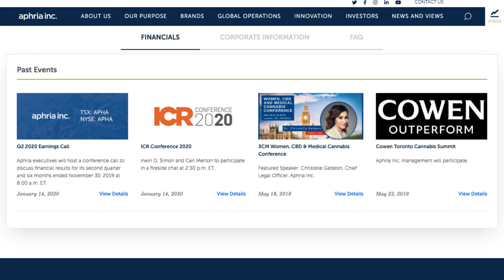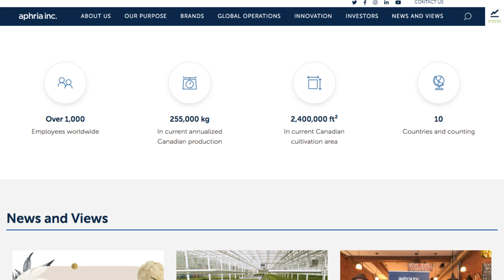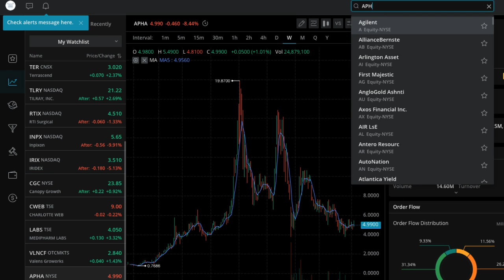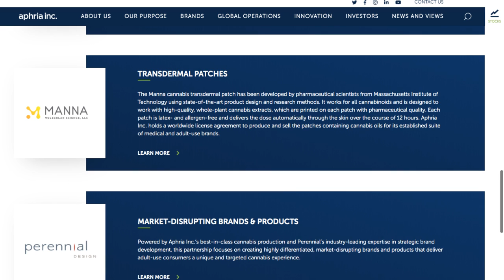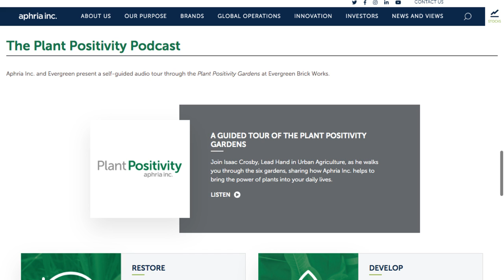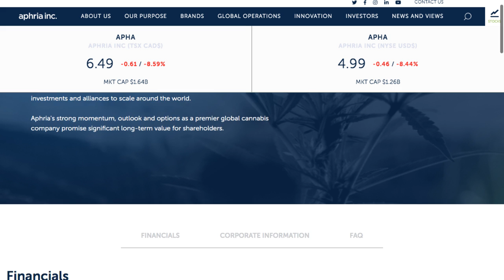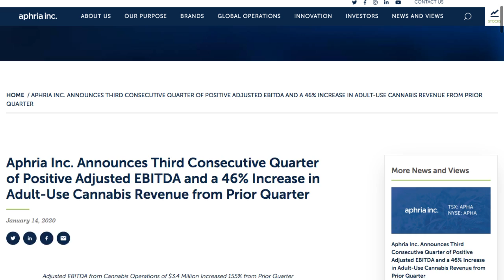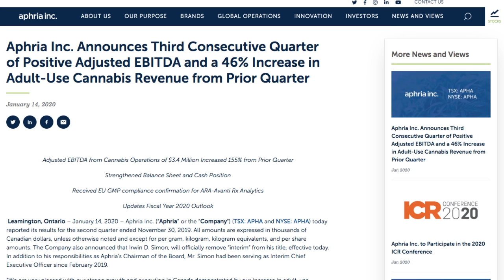Aphria Q2 2020 Earnings Call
Aphria Q2 2020 Earnings Call - RICH TV LIVE - JANUARY 14, 2020 - LISTEN TO THE ENTIRE CALL HERE - JOIN THE RICH TV LIVE MEMBERSHIP COMMUNITY

2 Free Stocks are Waiting for You Valued up to $1400!
Come and gain access to in-depth analytics and low costs at Webull with me

We strongly encourage all investors to conduct their own research before making any investment decision. For more information on stock market investing, visit the Securities and Exchange Commission ("SEC") CSA